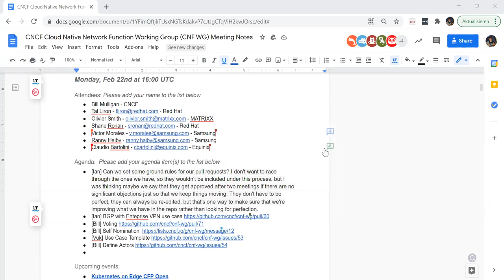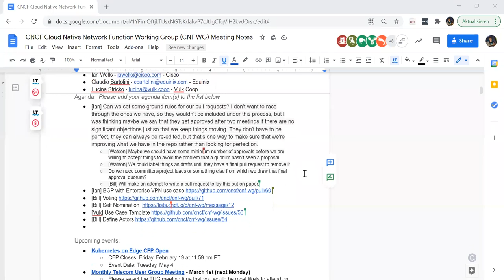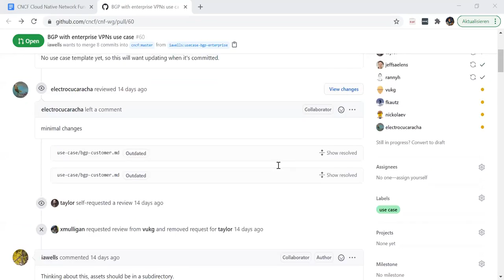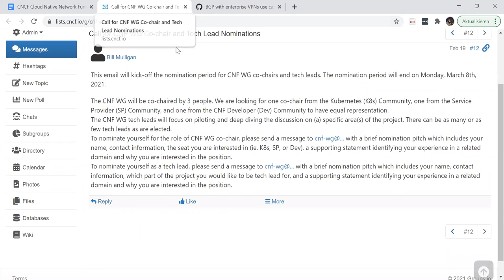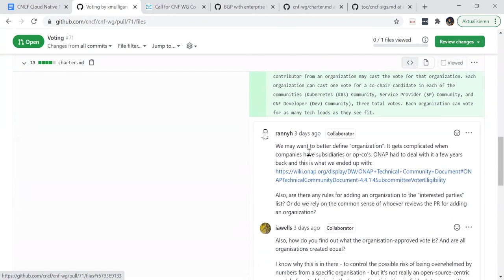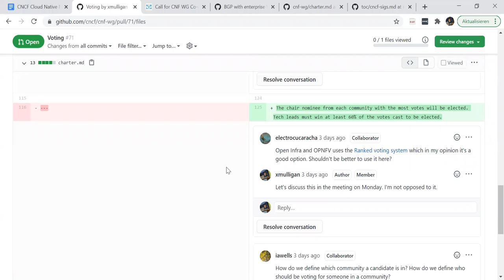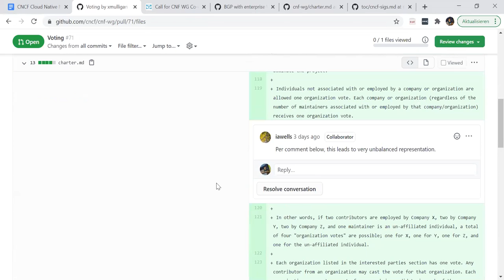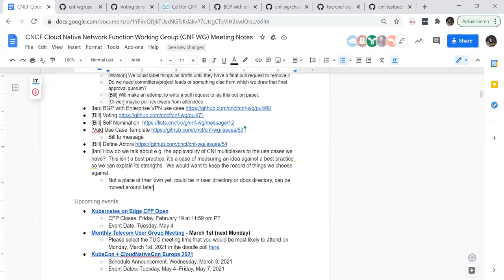CNCF CNF WG Meeting - 2021-02-22